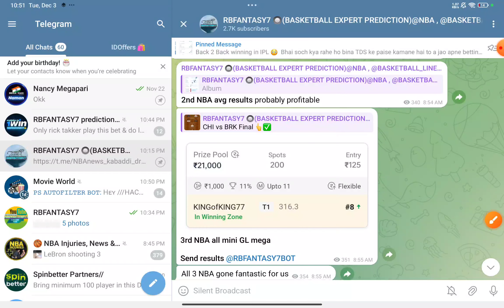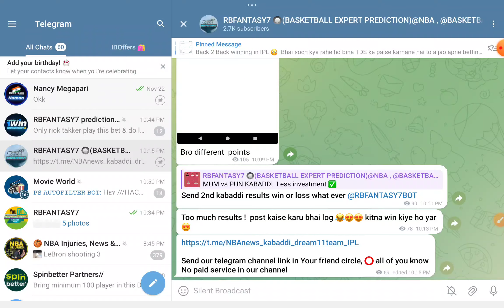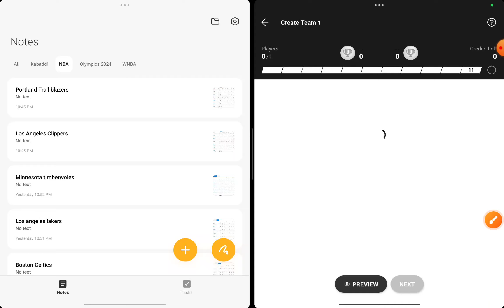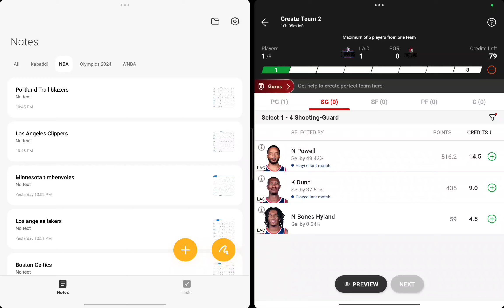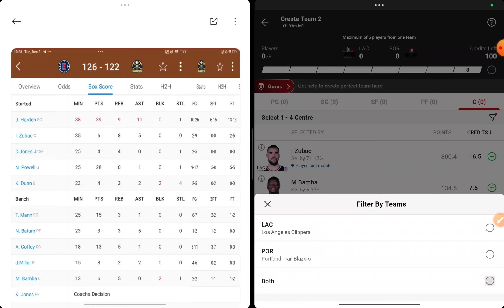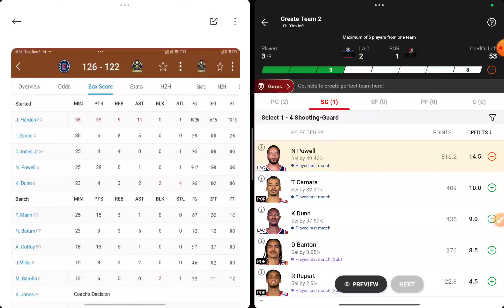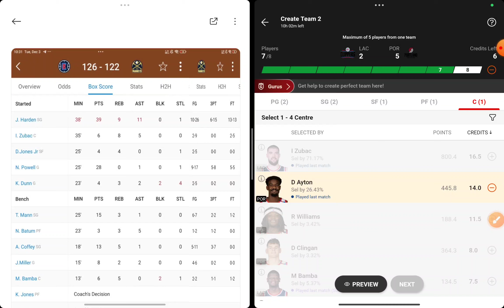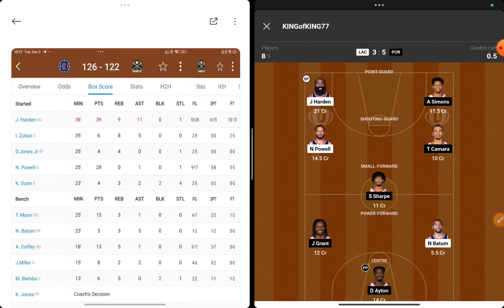LAC VS POR NBA BASKETBALL TEAM | LAC VS POR DREAM11 TEAM | LOS ANGELES VS PORTLAND BLAZER NBA TEAM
ℹ️ best Fantasy apps that I use ℹ️

2)👉 VISION11 LINK( 5 min exactly dedline)

video including

los angeles clipper VS Portland trail blazers NBA basketball prediction
LAC vs POR NBA team
LAC vs POR best basketball team
LAC vs POR basketball winning team
LAC vs POR NBA Live match
LAC vs POR today team
los angeles clipper VS Portland trail blazers NBA basketball